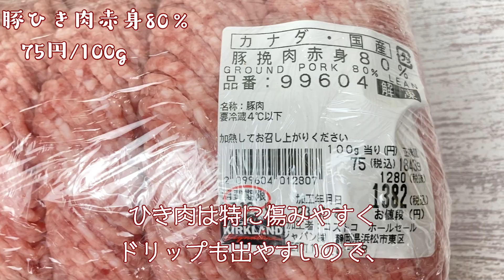【コストコ】2023年12月2回目♪67%OFFの激安品と新商品の生クリーム⁉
12月2回目の購入品紹介動画です☆

今回もいろいろお得に買えて
幸せでした～ヾ(≧▽≦)ﾉ♪